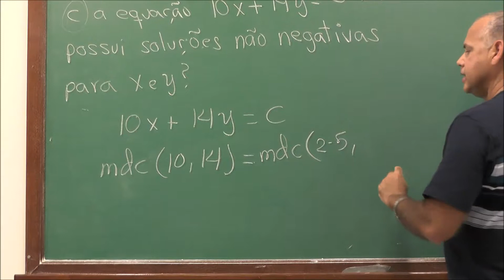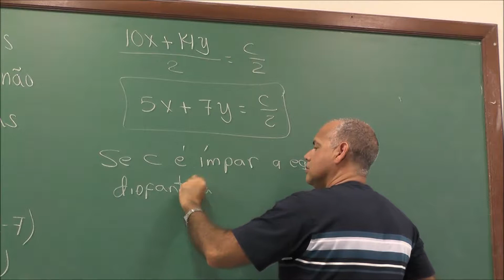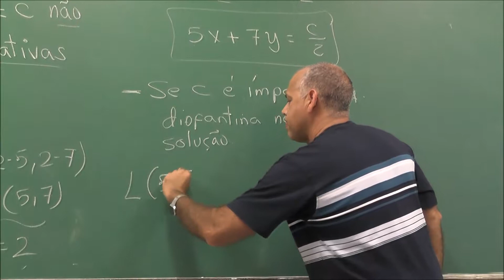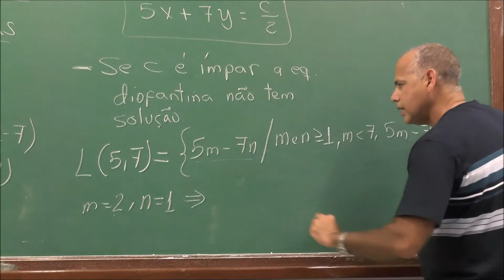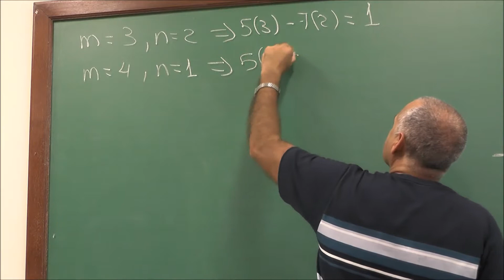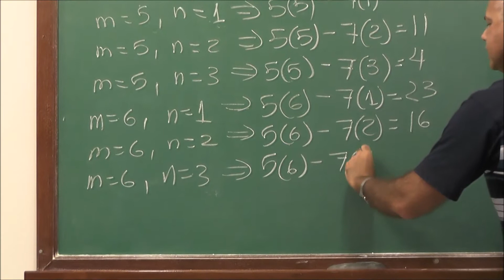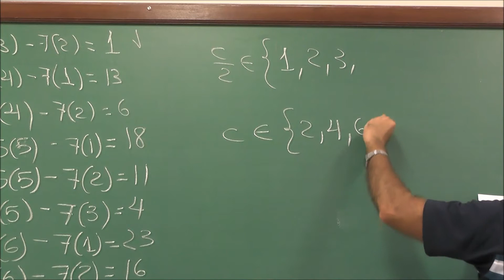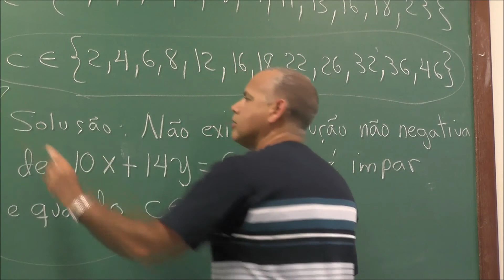Conjuntos S(a,b) e L(a,b)-IV -V77-POTI-Pira-Teoria dos Números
Para quais número naturais c a equação  10x+14y=c não possui soluções não negativas para x e y? Exercícios Resolvidos de Aritmética, Abramo Hefez, Coleção ProfMat.